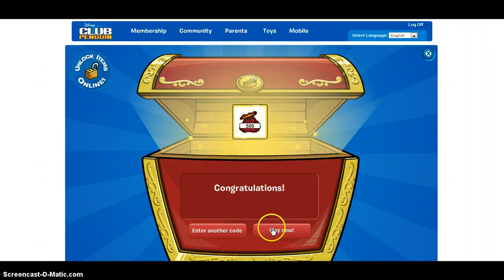CP August Codes For Everyone!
Club Penguin August codes that will work for everyone! (music by machima sound)